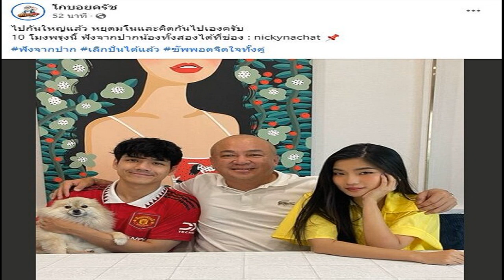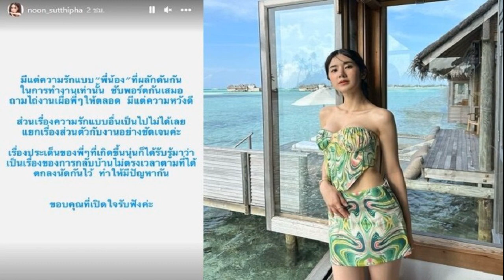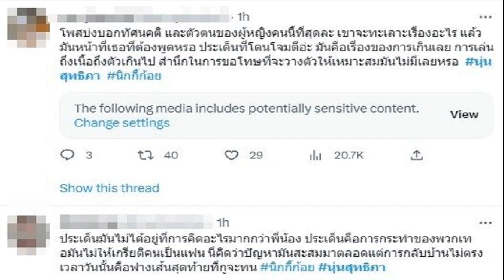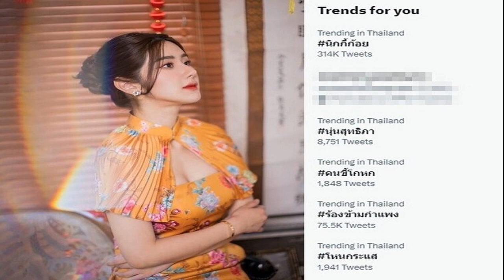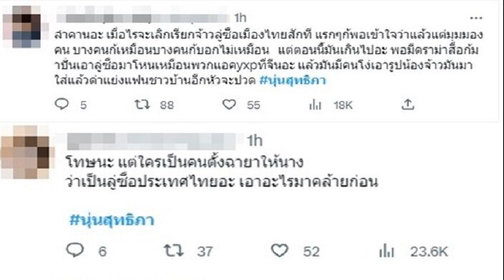ชาวเน็ตเบรกแตก! 'โกบอย' สยบข่าว 'นิกกี้ ก้อย' ไปกันใหญ่แล้ว พรุ่งนี้กระจ่าง รอฟังจากปาก